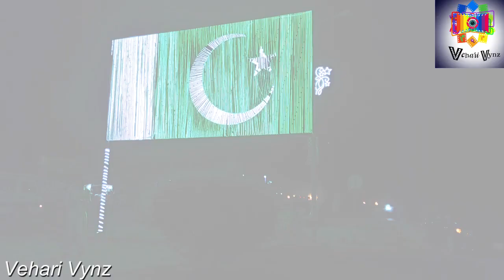Amaizing Night veiw of vehari city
Vehari is beautiful city of Punjab
Vehari is famous for many things like its food..
Many famous sports personalities like Fast bowler Waqar younis(Test cricketer) and Muhammad Irfan also belongs to Vehari
In this vedio you can see An amazing night veiw of vehari city